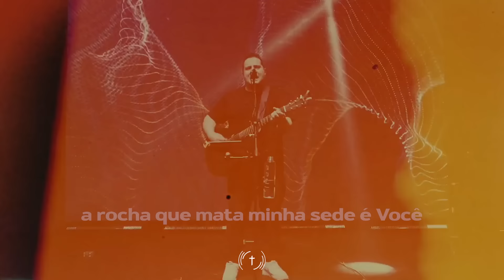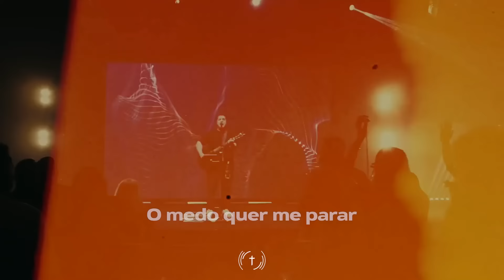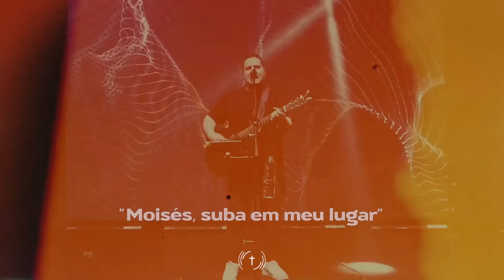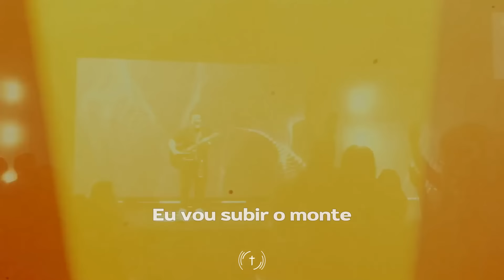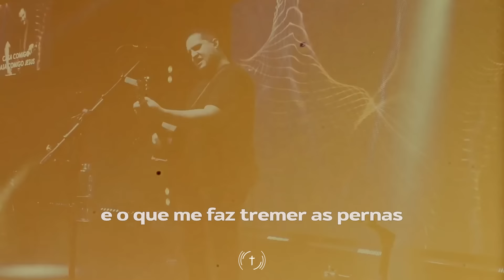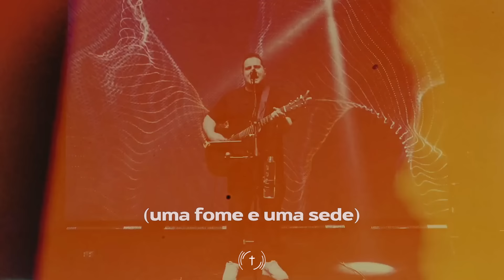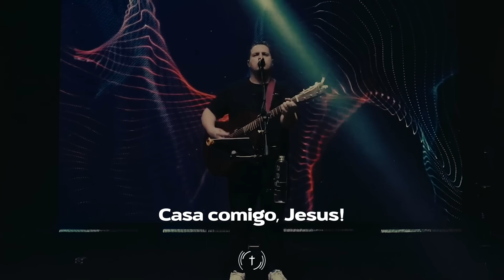MORADA - É Tudo Sobre Você / Ser Mudado (Lyric Vídeo)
▸ É Tudo Sobre Você / Ser Mudado - @MoradaOficial

▸ Letra - É Tudo Sobre Você / Ser Mudado
Compositores: Brunão / Marcos De Vasconcelos

A porta da casa mais simples
Que o anjo da morte não entra
A estrada que corre pro mar
O vento que abre o caminho é você
É você

A nuvem que aponta o destino
É a mesma que cobre o passado
O pão que sacia a fome
Rocha que mata a minha sede é você
É você

Mais perto do monte
Mais perto da face
Me espanto com o peso da tua glória
Mais perto da glória é mais perto da morte
O medo quer me parar

Então me tira o medo
Que me faz dizer: Moisés, suba em meu lugar
Me faz entender
Que a tempestade é você
Chuva forte é você
Vento forte é você

E o que me faz tremer as pernas
A porta aberta é você
Mas a fechada é você
É tudo sobre você

Eu vou subir o monte
Que muitos desistiram
E vou ficar lá até te encontrar
Eu vou entrar na casa
E vou fazer morada

- Ser Mudado

Compositor: Alessandro Vilas Boas

Ser tocado por tua glória
É o meu desejo
É o que eu mais quero Deus
Ser mudado por tua face
É o meu anseio
É o meu maior prazer

Eu não trouxe nada pra mesa
Apenas uma fome e uma sede
Uma fome e uma sede (2x)

Eu nunca olhei pra alguém como eu olho pra ti (2x)
Como eu quero a ti Jesus

Casa comigo
Casa comigo Jesus (2x)

Filha de Jerusalém (3x)
Chama o amado, chama o desejado (2x)

▸ Veja outros single do canal Som Que Alimenta como as músicas Em Teus Braços com Laura Souguellis, Para Que Entre o Rei e Ele Me Amou Primeiro com Morada, Milagre com André Valadão, Nível Raso com Rodolfo Abrantes, Terra Seca com Judson Oliveira entre outros.

▸ A música cristã pode e deve ser usada como uma fonte de alimento, ou então será simplesmente um entretenimento. O que vai dizer se ela cumpre uma função ou outra está diretamente ligado a quem a compôs, e como essa composição é apresentada ao público. Se alguém escreve uma canção com a intenção de torna-la popular, com objetivos mercantis, ou se um cantor se apresenta em eventos, vídeos ou mesmo grava canções com um coração de se tornar um astro da música cristã, então a gênese de sua criação ou de sua interpretação está no entretenimento e em fazer uma carreira profissional musical no meio cristão. Tudo isso nasce no coração da pessoa e depois flui dela para os demais. O alvo é chamar a atenção para si e para a sua música.

▸ Ao contrário disso, quando alguém que realmente entende e deseja que Deus use suas canções como alimento, a pessoa sabe que tudo começa com uma busca intensa por Deus, sabe também que suas canções surgem como fruto desse relacionamento. Então quando este se apresenta publicamente em cultos, eventos, vídeos ou mesmo em gravações, o seu desejo e total entrega é para que Deus o use como um canal para alimentar as pessoas, e isso torna-se parte de sua missão. Quando isso acontece temos uma oportunidade de sermos alimentados por Deus e cheios do seu Espírito Santo. Tal pessoa tem uma missão dada por Deus e seu desejo é cumprir essa missão, de ser um canal de alimento. A ênfase é servir a Deus, servir a sua igreja e pregar o evangelho.